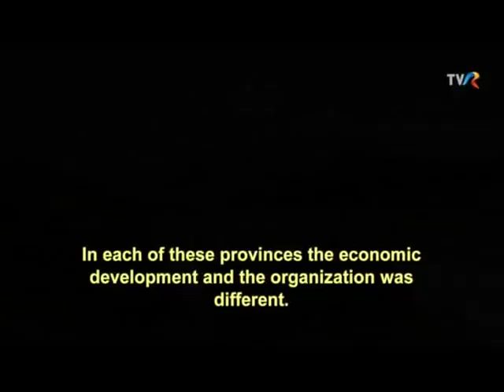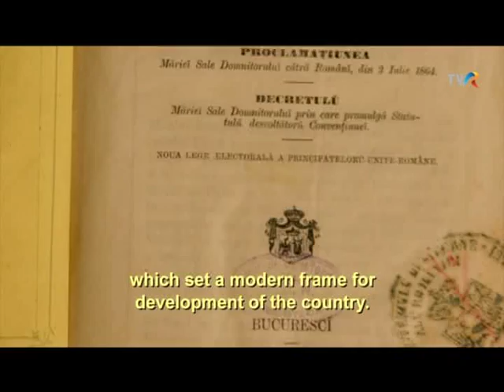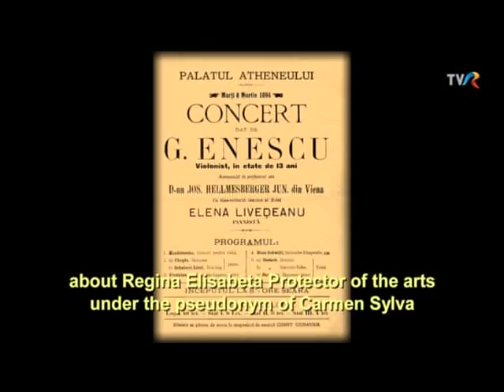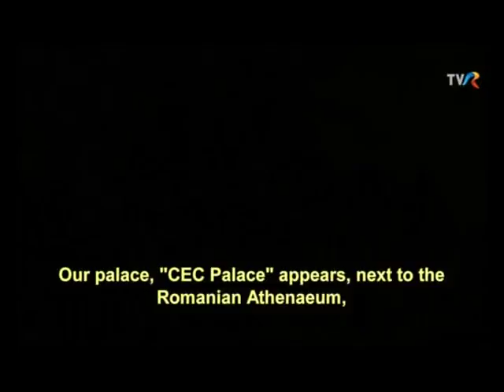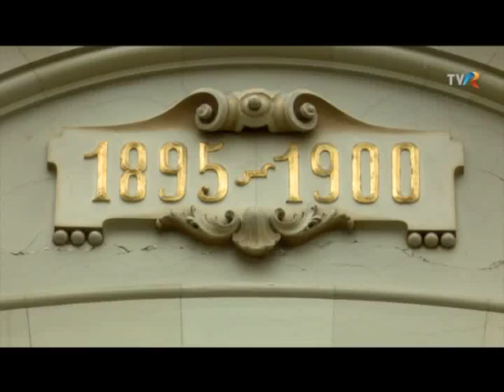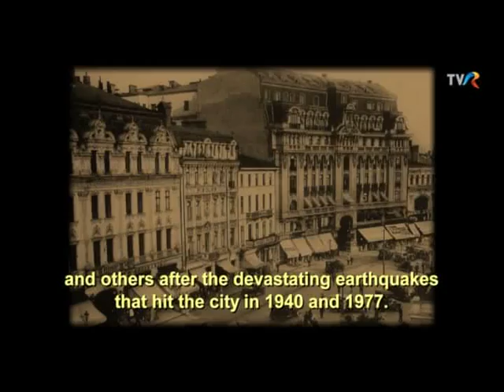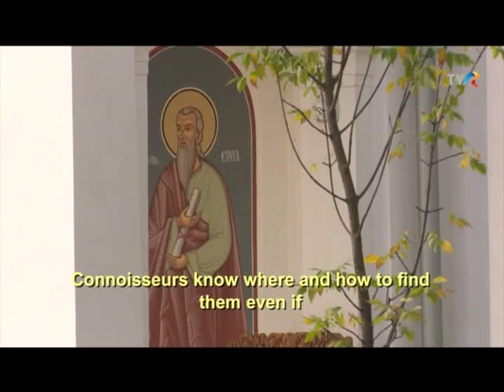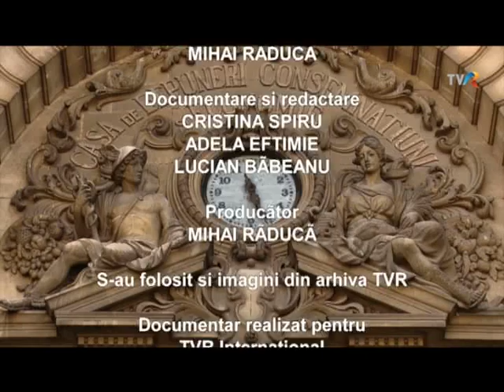Palatul Micului Paris